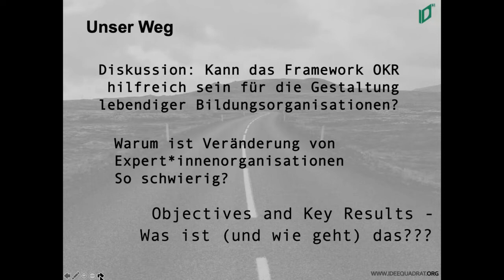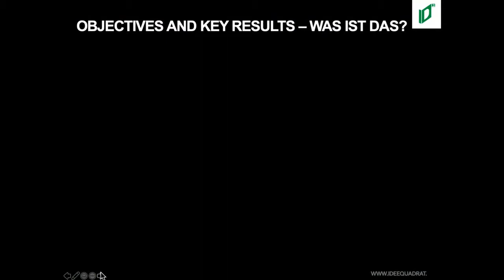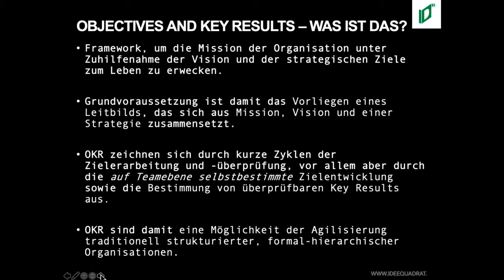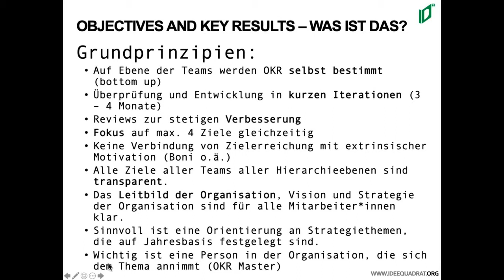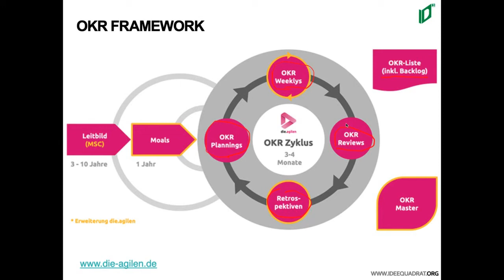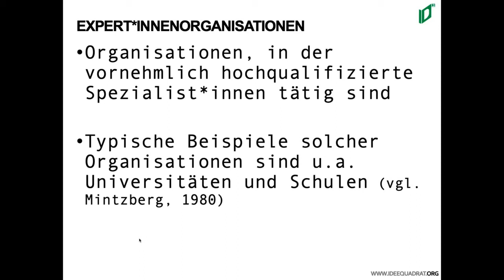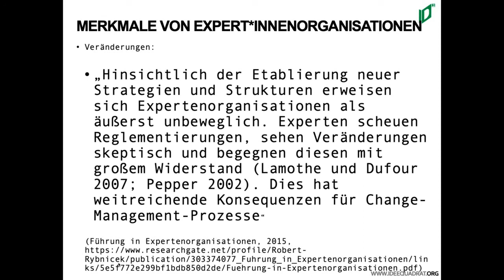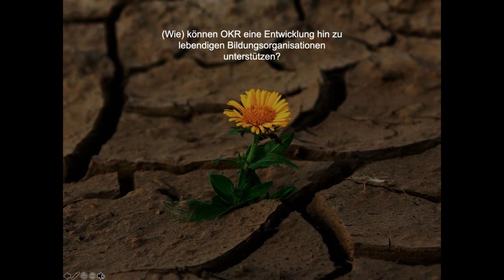Hendrik Epe Objectives and Key Results als Möglichkeit zur Gestaltung lebendiger Bildungsorganisatio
Objectives and Key Results lassen sich als Framework verstehen, die Mission der Organisation unter Zuhilfenahme der Vision und der strategischen Ziele zum Leben zu erwecken. Durch kurze Zyklen der Zielerarbeitung und -überprüfung, vor allem aber durch die auf Teamebene selbstbestimmte Zielentwicklung sowie die Bestimmung von überprüfbaren Key Results lassen sich OKR als Möglichkeit der Agilisierung traditioneller strukturierter, formal-hierarchischer Organisationen definieren.

Aber wie geht das genau?

Und macht das Sinn für Bildungsorganisationen wie Schulen und Hochschulen?

Getreu meinem Motto “connecting perspectives to change systems” begleite ich als “Pfadfinder einer neuen Arbeitswelt” Menschen, Teams, Organisationen und damit “soziale Systeme” in Veränderungsprozessen. Gleichzeitig koordiniere ich den Weiterbildungsbereich der Kath. Hochschule Freiburg.

Entsprechend bin ich an der Organisationsentwicklung von Bildungsorganisationen hochgradig interessiert. Der Framework OKR kann hilfreich sein, um gerade eher traditionell organisierte Bildungsorganisationen zu verändern.